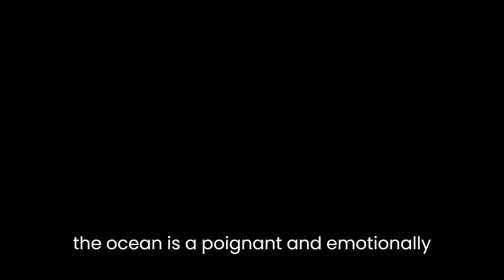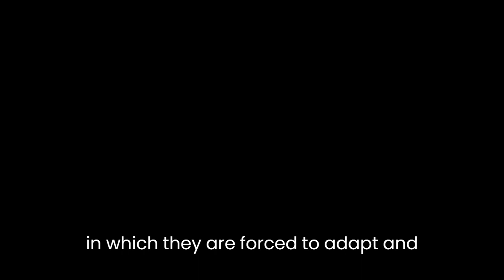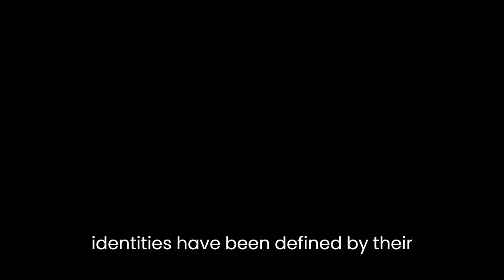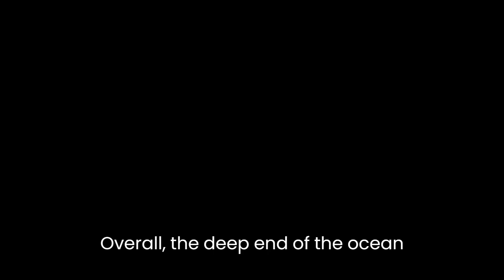"The Deep End of the Ocean" By Jacquelyn Mitchard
Jacquelyn Mitchard's "The Deep End of the Ocean" is a poignant and emotionally charged novel about a mother's search for her missing son. The novel explores themes of grief, loss, and the human capacity for resilience and love in the face of tragedy.The novel begins with the disappearance of three-year-old Ben Cappadora, who goes missing while attending his older brother's high school reunion with his family. The search for Ben consumes the lives of the Cappadora family, and as the days turn into weeks and then months, they begin to lose hope of ever finding their son.The story is narrated primarily from the perspective of Beth Cappadora, the mother of the missing child. Beth is a complex character, grappling with guilt and self-blame over her failure to keep Ben safe. Her feelings of inadequacy are further compounded by her struggles with postpartum depression after the birth of her third child.Mitchard's portrayal of Beth is raw and authentic, capturing the desperation and anguish of a mother who has lost her child. Through Beth's eyes, we witness the toll that the search takes on her family and the ways in which they are forced to adapt and cope with their new reality.One of the most striking aspects of the novel is its exploration of the impact of loss on relationships. The disappearance of Ben strains the relationships between Beth and her husband Pat, as well as between Pat and their other children. The family members all deal with their grief in different ways, and the novel depicts the ways in which their coping mechanisms can both bring them together and push them apart.The novel also delves into the theme of identity and the ways in which our experiences shape who we are. As Beth and her family grapple with Ben's disappearance, they are forced to confront the ways in which their identities have been defined by their roles within the family. Beth, in particular, struggles with her identity as a mother and the guilt she feels over her perceived failure to protect her son.The novel's resolution is both heartbreaking and hopeful. Without giving away spoilers, it can be said that the novel explores the idea that while tragedy can change us irrevocably, it can also bring about unexpected transformations and new beginnings.Overall, "The Deep End of the Ocean" is a powerful and thought-provoking novel that explores the human experience of loss and the capacity for resilience and love in the face of tragedy. Mitchard's characters are richly drawn and her prose is both lyrical and raw, evoking the pain and beauty of the human condition. This novel is highly recommended for readers who enjoy emotionally charged family dramas and character-driven stories.